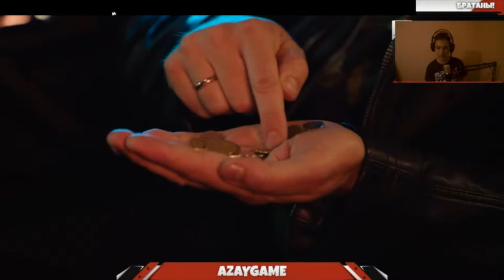FACE-ЮМОРИСТ ПАРОДИЯ | РЕАКЦИЯ ОТ АЗАЯ!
FACE - ЮМОРИСТ ПАРОДИЯ ОТ ЧОТКОВО ПАЦЫ!
Моя реакция от Азая)
Программы которые участвовали в создании видео:
1)Фотошоп (Photoshop CS6)
2)Аудасити (Audacity)
3)Sony Vegas Pro 15
4) Adobe After Effects
5) Cinema 4d r14